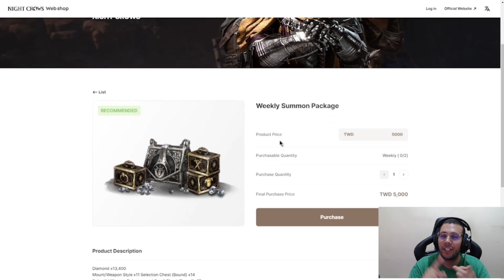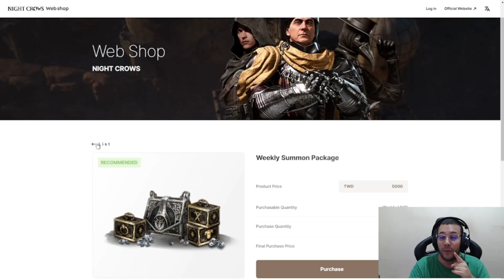BLANK É O ÚNICO MEGA QUE DELETA DE DEMONHETA ATUALMENTE | CORTES MIR4